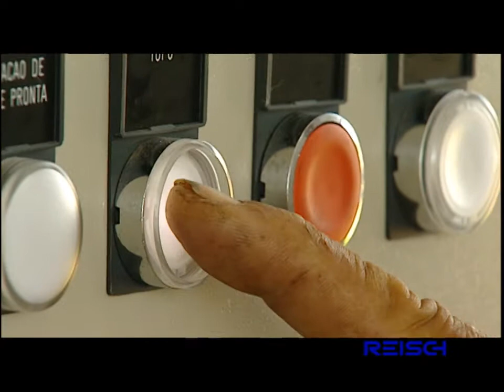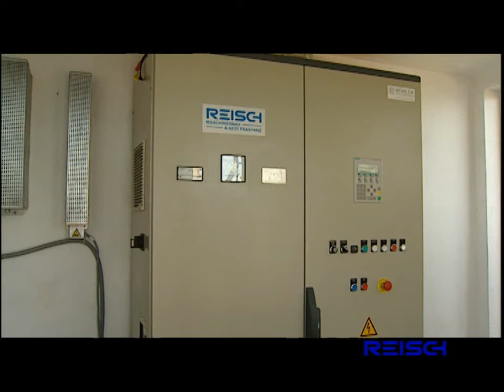Reisch Maschinenbau -- Personen-Seilbahn